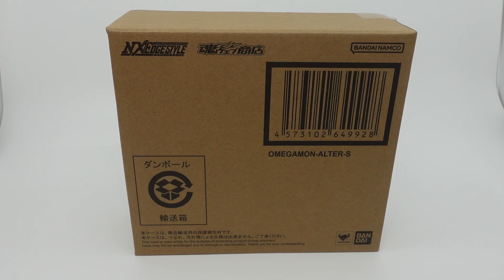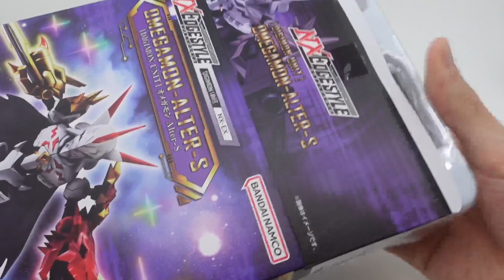NXEdge Style: Omnimon / Omegamon Alter-S Unboxing / Review (Digimon)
Check me out on my (not so active) social platforms!